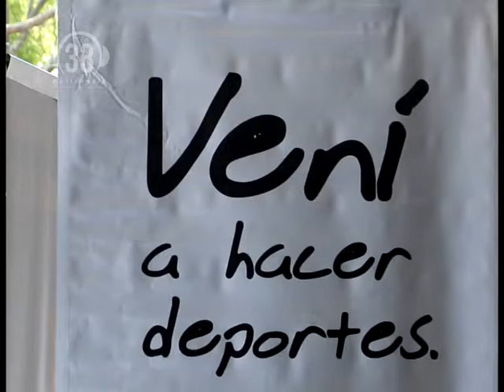Joaquín Losada - Mtro. Desarrollo Soc. Cand. a Intendente de Posadas - Clínica de Rugby